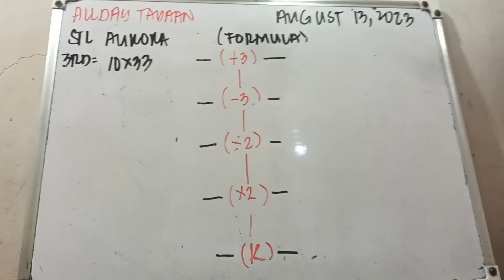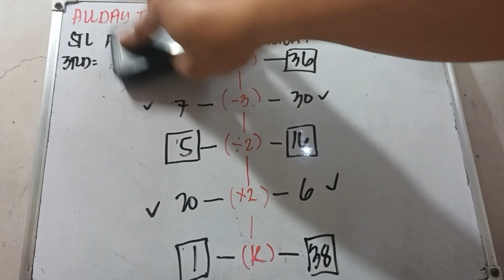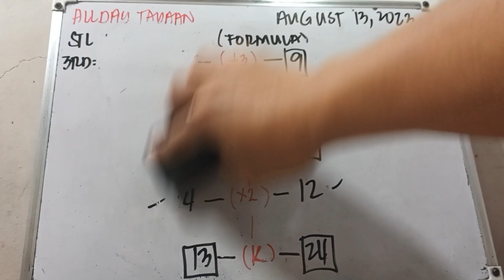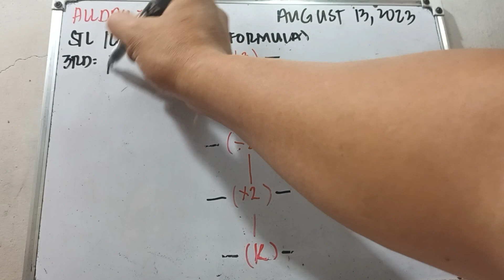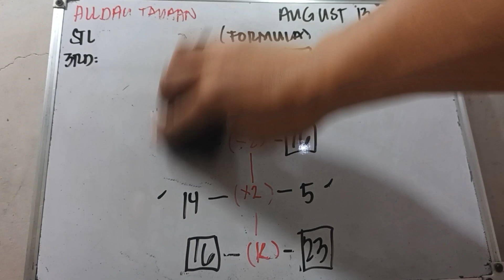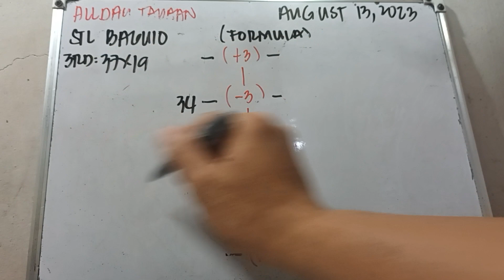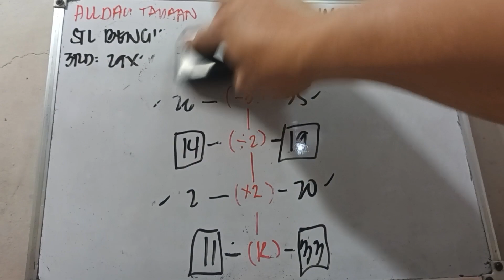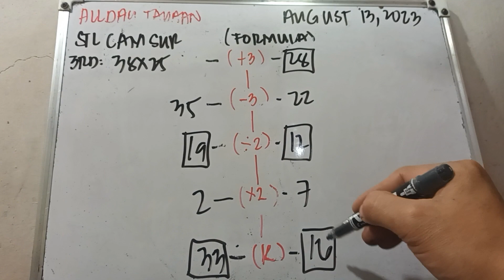SUMADA SA 3RD DRAW/ TAYAAN ALL DAY AUGUST 13, 2023